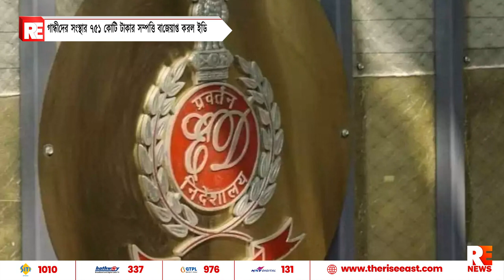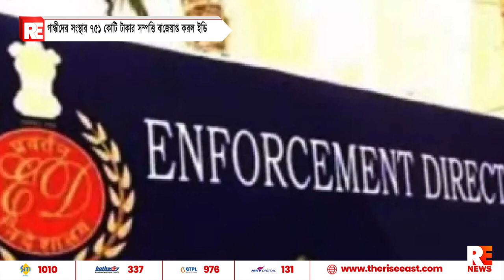গান্ধীদের সংস্থার ৭৫১ কোটি টাকার সম্পত্তি বাজেয়াপ্ত করল ইডি